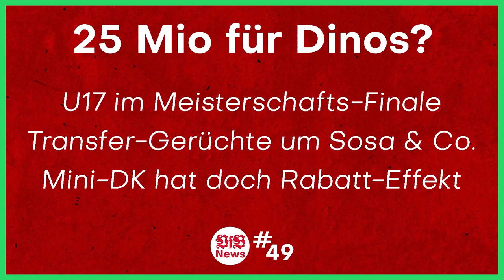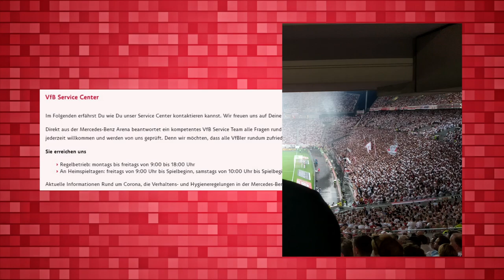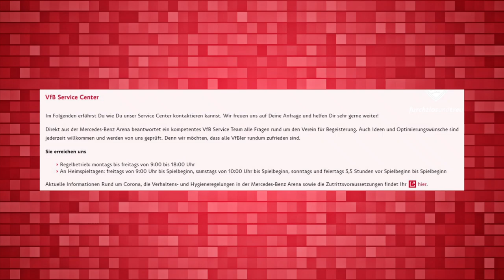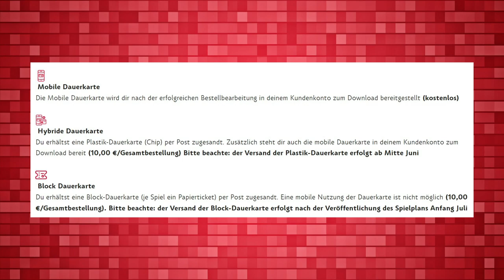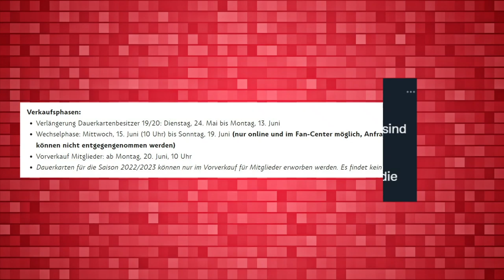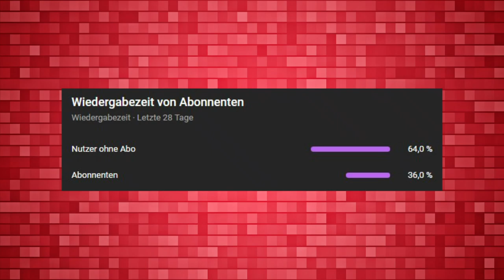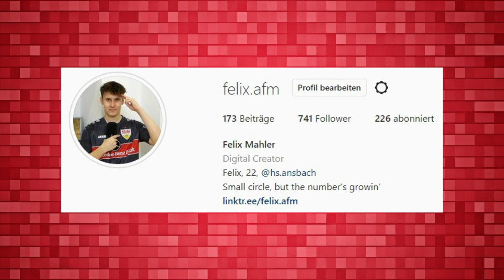Meine VfB Stuttgart DAUERKARTE nächste Saison | 2022/2023 mit Valencia, Dresden & mehr